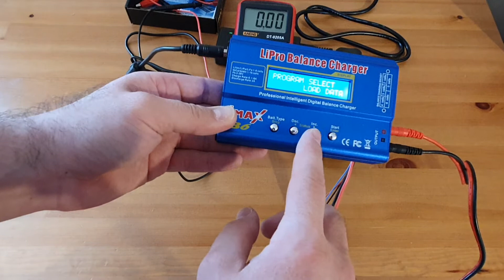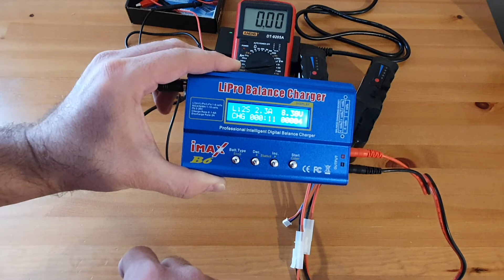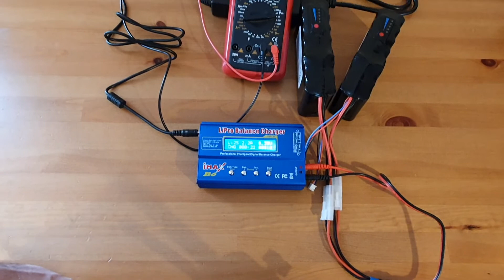IMAX B6 balance charger - connecting 2 lithium batteries in parallel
Checking that both batteries have same voltage is very important.
Never connect 2 lithium batteries in parallel that have more than 0.2V difference.
ex:   7.4V + 7.4V Perfect!
        7.4V + 7.6V - OK ;
        7.4V + 8.0V NOT OK.